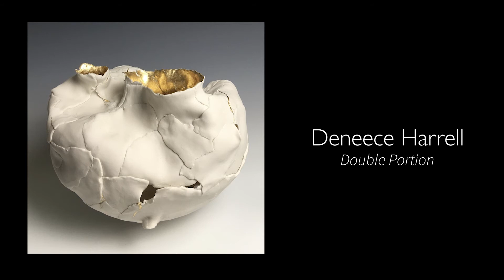Off Center Artist Interview- Deneece Harrell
Learn more about Off Center artist Deneece Harrell as she discusses her working process and how her faith brings her inspiration to make gilded vessels.